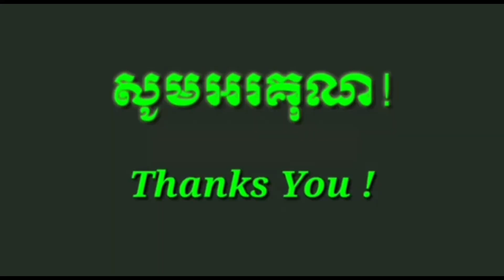Learning alphabet- kindergarten class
@Child Development
@Learning Activities for Kids
@Educational Toys
@Preschool Learning
@Homeschooling Resources
@Montessori Education
@STEM Education for Kids
@Creative Learning for Children
@Play-based Learning
@Literacy Skills for Children
@Numeracy Skills for Kids
@Fun Learning Games
@Parenting Tips for Education
@Educational Apps for Kids